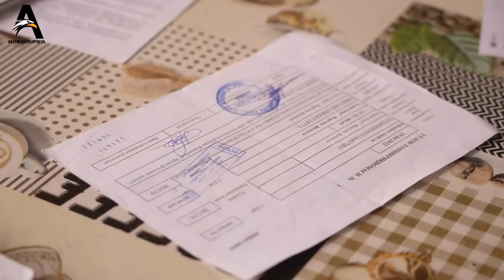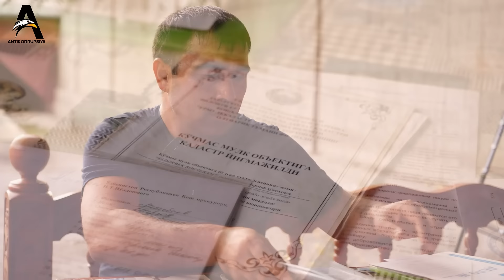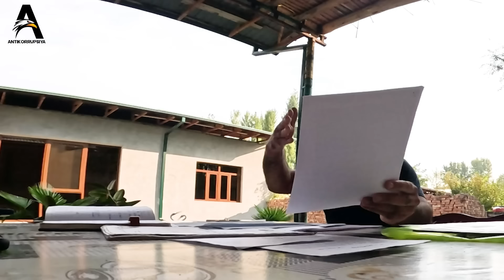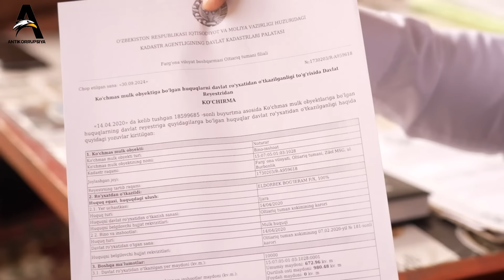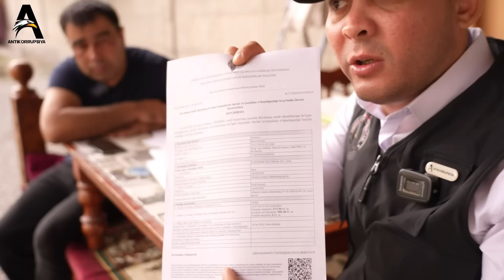ЕРЛАР СОТИЛГАН ПРОКУРОР ЎРИНБОСАРИ ЭЪТИБОР ҚАРАТИНГ ТУМАНИ ҲОКИМИ СОБИҚ ПРОКУРОР НЕГА КЎЗ ЮМГАН?